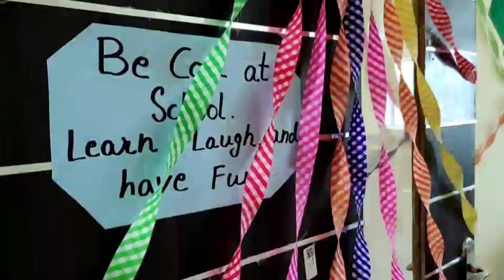देखिये मंत्री की एक पहल ऐसी भी